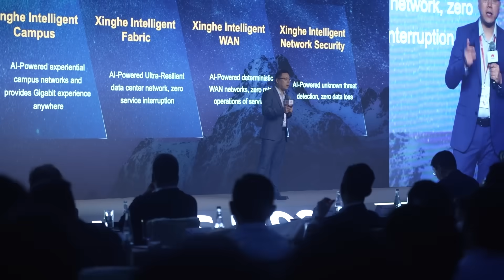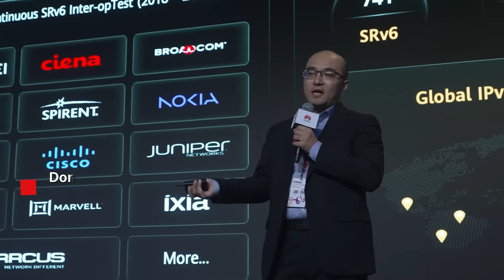Huawei Unveils Xinghe AI Network Solutions at APAC Network Summit 2025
Relive the highlights from the Huawei Network Summit 2025 (Asia Pacific), held in Hong Kong. The event gathered over 600 industry leaders and experts to explore advancements in AI-powered networks as Huawei unveiled its fully-upgraded Xinghe Intelligent Network products and solutions for the APAC region to accelerate intelligent transformation and digital productivity across industries.